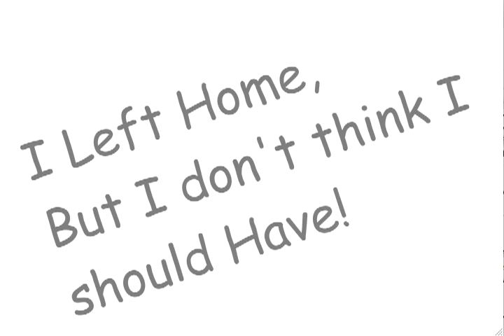10-11-p2 JR Narrative 2D Animation Balloony